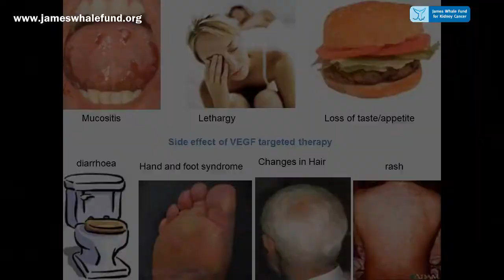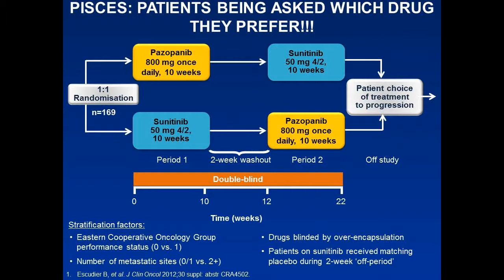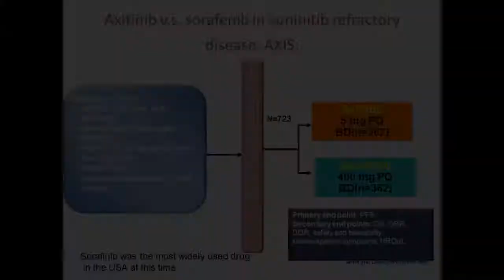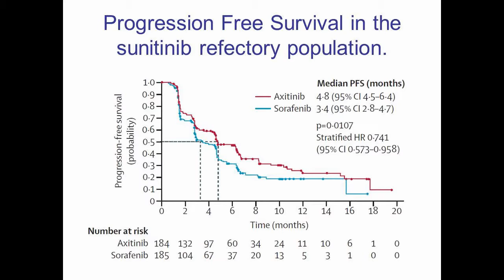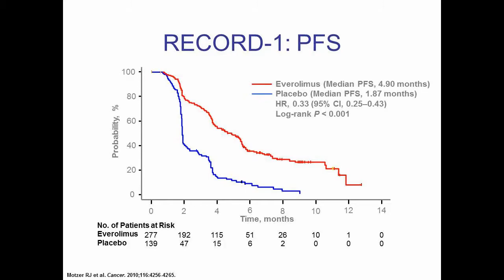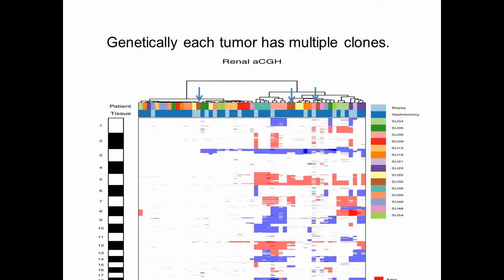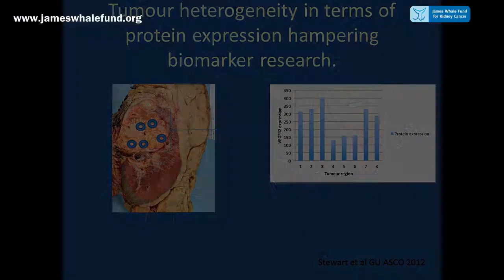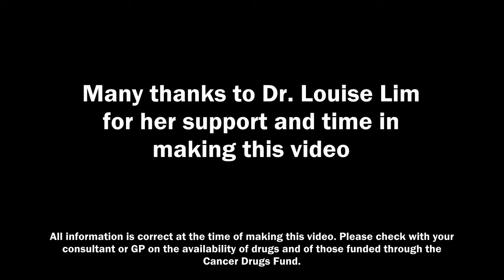Kidney Cancer - Current treatment options for metastatic renal cancer Part 2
Dr Louise Lim, Medical Oncologist at St Bartholomew's Hospital London, talks about the latest advancements in the treatment of kidney cancer. Part 2

NOTE: James Whale Fund for Kidney Cancer changed its name in February 2016 to Kidney Cancer UK. For further information and support on all matters relating to kidney cancer please